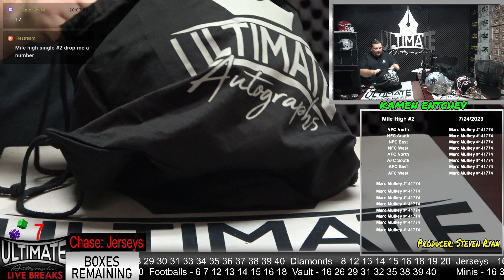Joe Montana Salute to Service 49ers Authentic Helmet - 07/24/2023 7 P.M. Live Breaks